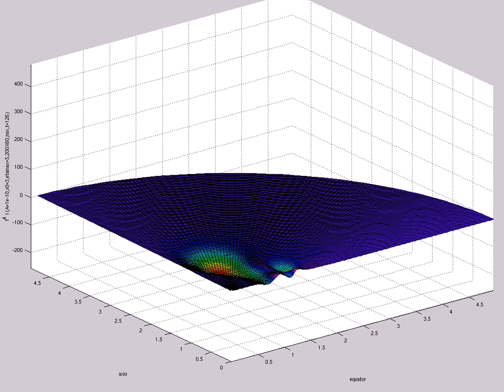f^4 I (A=1e-10,s0=3,etamax=5,200X60,mix,t=126)